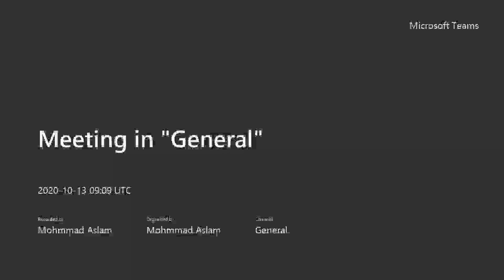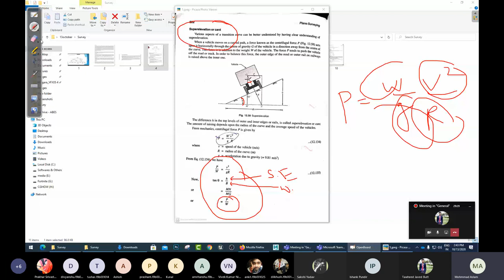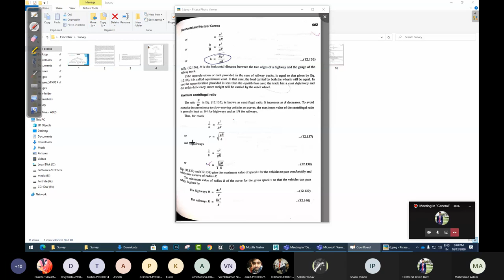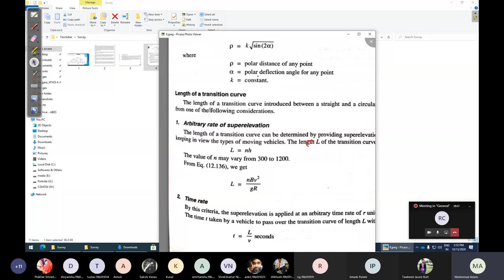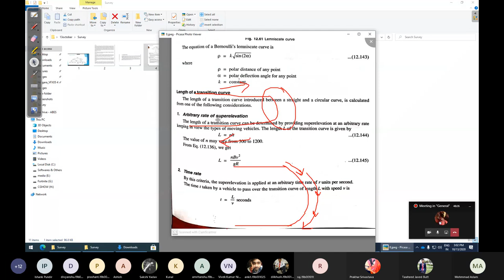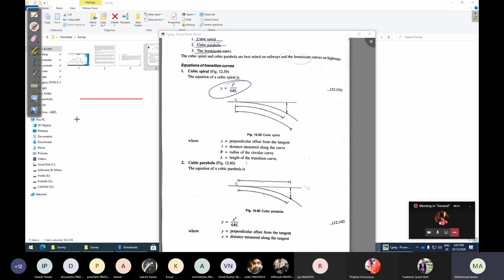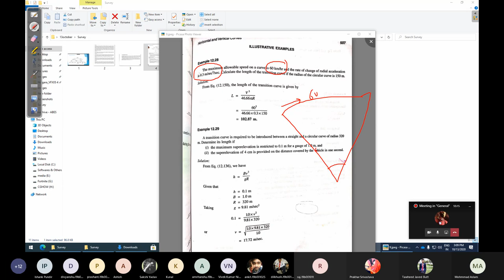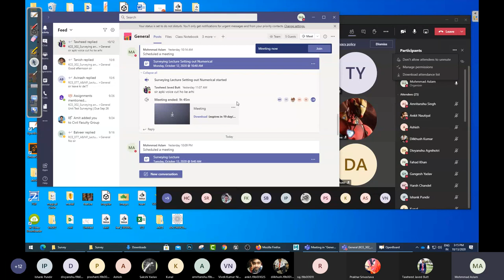Transition Curve| Civil engineer